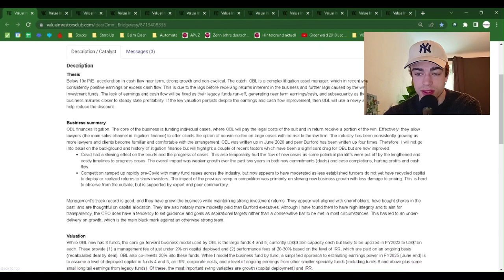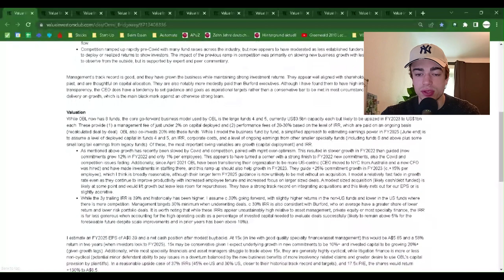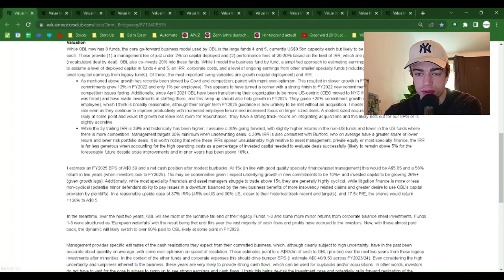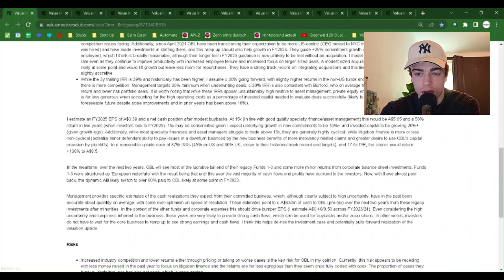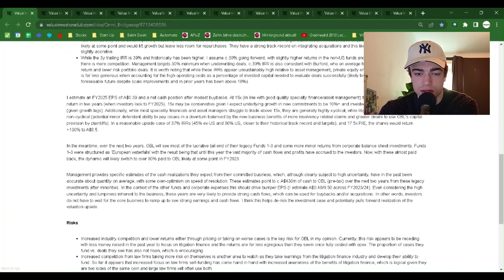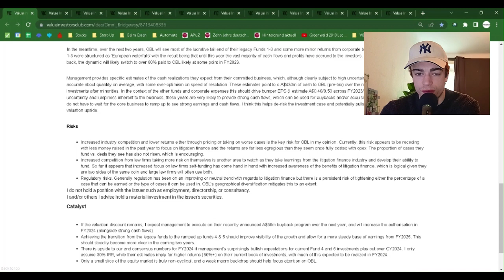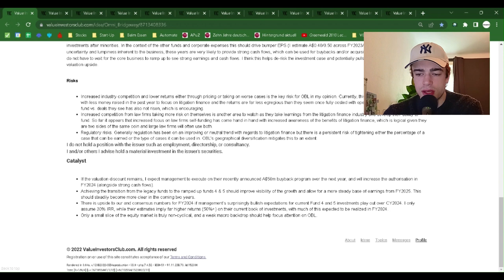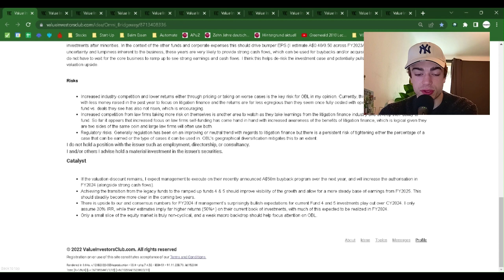"Omni Bridgeway (OBL)" Value Analysis - Value Investment Club Readings